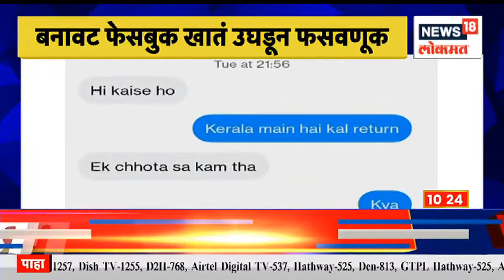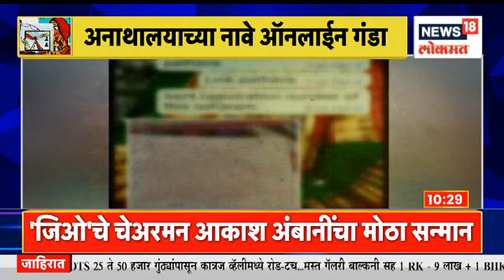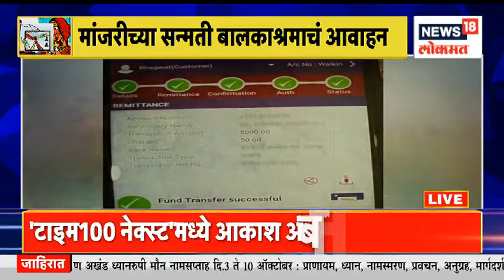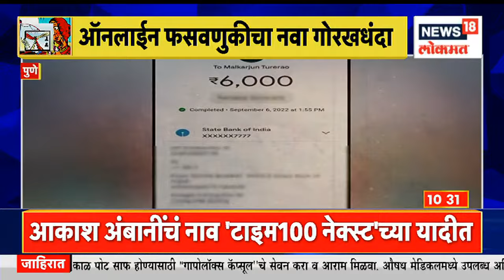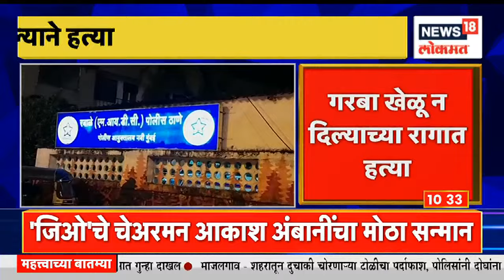Mudda Maharashtracha @10AM | एका महिन्यात मिळणार केवळ 2 सिलेंडर । स्वाभिमानीतला वाद चव्हाट्यावर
Now only 15 LPG cylinders can be purchased in a year and only 2 cylinders per month.

आता वर्षभरात केवळ १५ LPG सिलेंडर घेता येणार असून महिन्याला केवळ २ सिलेंडरच मिळू शकतात.
n18oc_news